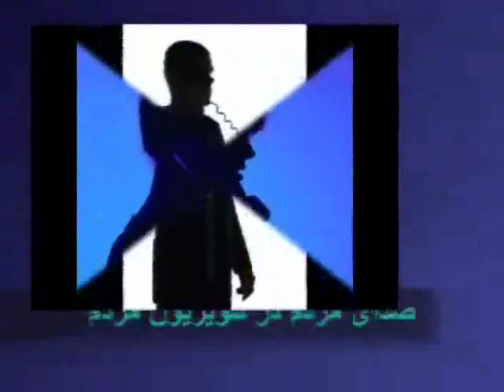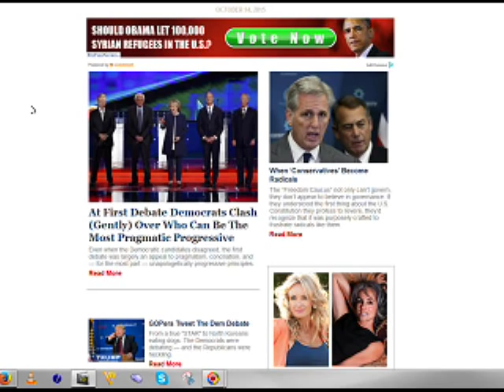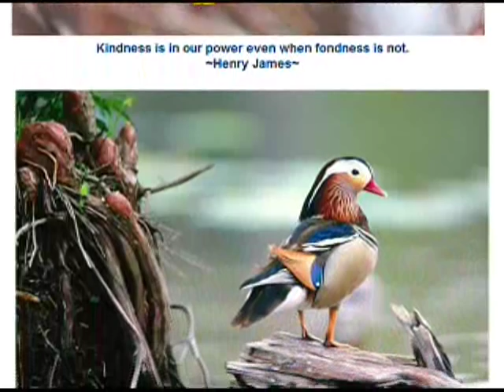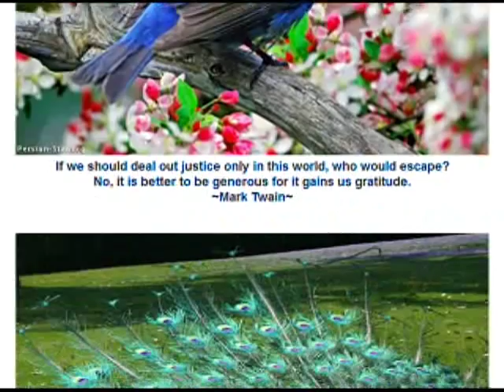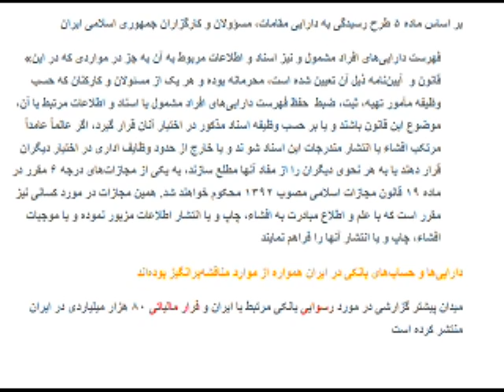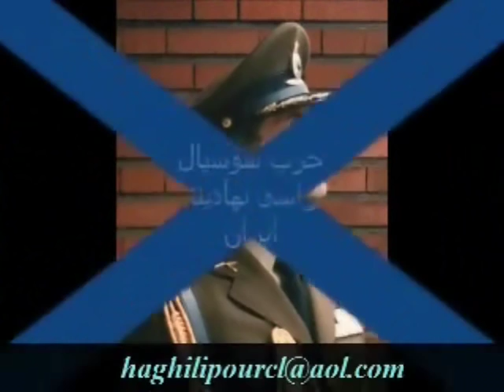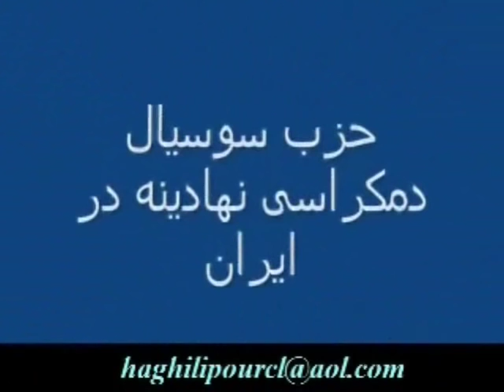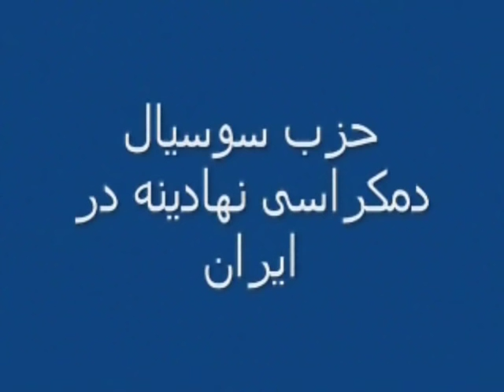Sorbi baa Mardom * 14 Oct 2015 * Persian TV * Mardom TV usa